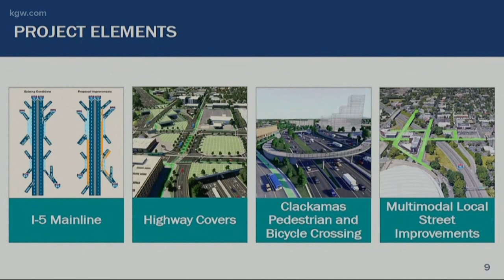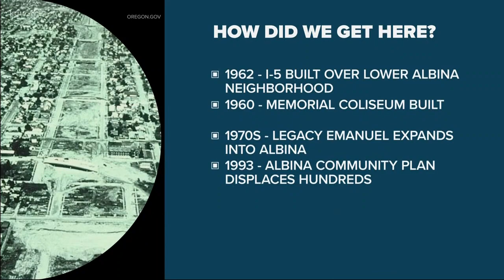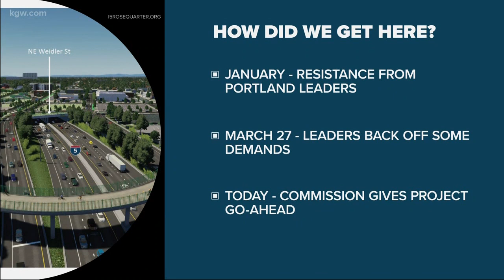I5 Rose Quarter expansion will move forward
The $715 million-dollar plan would add merging lanes on both sides of I-5 between 405 and 84, among other features.